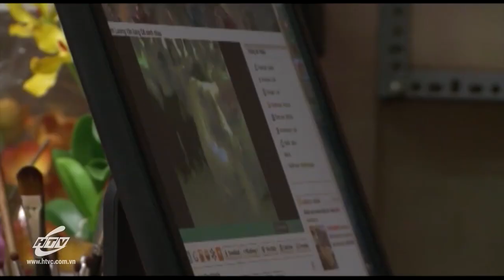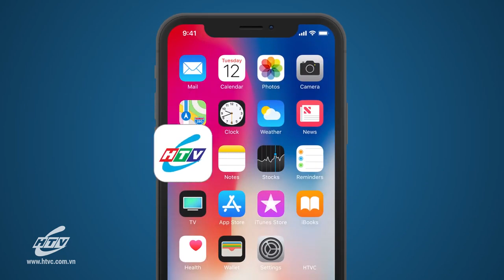Vết Xước - Tập 29 | HTVC Phim Truyện Việt Nam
Vết Xước (Tập 30) vào lúc 18g30 PM Việt Nam ngày 10/01/2024
Bộ phim xoay quanh cuộc sống của bốn người trẻ, vụ tai nạn là sợi dây cột họ lại, khiến họ vùng vẫy thoát ra khỏi nghịch cảnh. Việt - trong một chuyến đi thực tế sáng tác đã gián tiếp gây ra một vụ tai nạn chết người. Sau khi biết được hậu quả sai lầm của mình, Việt đã quyết định bỏ lại gia đình và người yêu ở lại thành phố và lên xóm chuối - nơi gia đình bất hạnh của nạn nhân. Việt cùng ông Sù làm trang trại nhỏ, dạy cho một lớp học tình thương và hàng ngày quan tâm, giúp đỡ cho Hòa - con gái của người phụ nữ đã chết trong tai nạn, như bù đắp phần nào những mất mát đã gây ra và cô đã cảm mến Việt. Điền - một cậu trai làng khỏe mạnh, thật thà, mồ côi cha mẹ, đã đem lòng yêu mến Hòa. Mặc dù đã có hứa hôn của hai bà mẹ từ trước, nhưng cậu trai làng vẫn như đi chậm hơn một bước trong cuộc giành lấy tình yêu của Hòa. Và cũng từ đây, những mâu thuẫn, xung đột nảy sinh.
Bộ phim với sự tham gia của các diễn viên: Chí Tài, Văn Hiệp, Đức Nhã, Hồng Kim Hạnh, Lân Nhã,…
✅ Web / Wap mobile :
► Smart TV /STB : Tải HTVC for Android TV